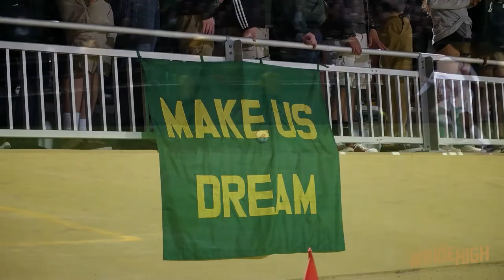Cal Poly MSOC v UCSB 2017 Game Recap Video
Short Game Recap Video for Cal Poly Men's Soccer v UCSB 2017. Cal Poly Won 4-1. Sat. Oct 28th 2017.